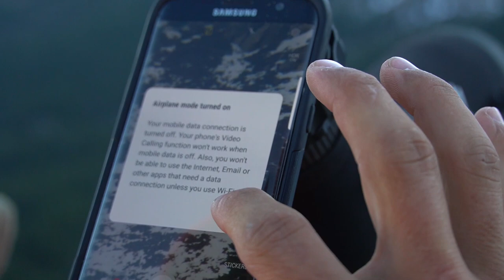2020 Colorado Muzzleloader High Country Mule Deer Hunt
Opening weekend for Colorado muzzleloader Drew heads out to the backcountry to see what he can find. With an early snowfall hitting Colorado middle of September things don't look as hopefully as they did with the deer getting bumped from where they had been scouted. Watch and see how quickly a hunt can get turned around!

Let us know what you think of our video by leaving us comments!